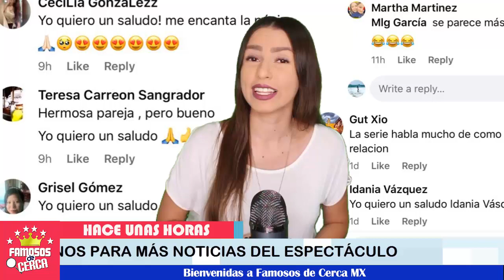💥🤩 ¡ 𝗡𝗼𝘀 𝗦𝗼𝗿𝗽𝗿𝗲𝗻𝗱𝗲 𝗙𝗲𝗹𝗶𝗽𝗲 𝗦𝗶𝗹𝘃𝗮 Con esta 𝗣𝗿𝗼𝗱𝘂𝗰𝗰𝗶ó𝗻 𝗱𝗲 𝗹𝗮𝘀 𝗟𝗮𝘃𝗮𝗻𝗱𝗲𝗿𝗮𝘀 ! ⛔🔔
De 𝗲𝘀𝘁𝗮 𝗳𝗼𝗿𝗺𝗮 el empresario artistico  Felipe Silva Planea 𝗰𝗼𝗻𝘁𝗮𝗿 𝗹𝗮 𝘃𝗶𝗱𝗮 𝗱𝗲 𝗞𝗮𝗿𝗹𝗮 𝗟𝘂𝗻𝗮.

 BIENVENIDOS!!!